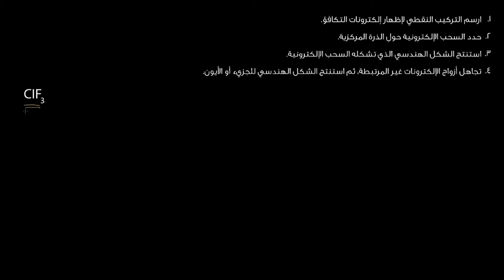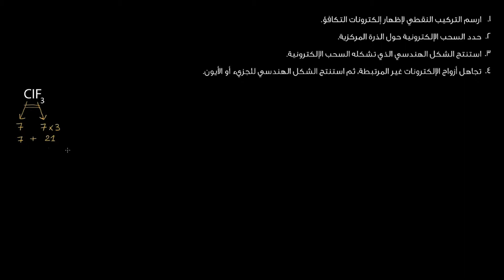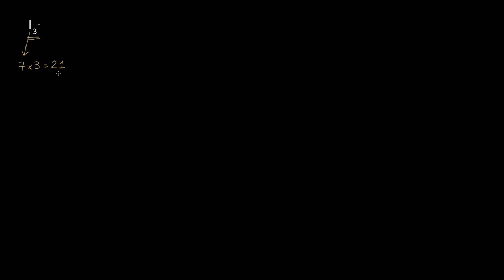نموذج نظرية فيسبر: جزيئات ذات 5 سحب إلكترونية (2) | الكيمياء | الروابط الكيميائية